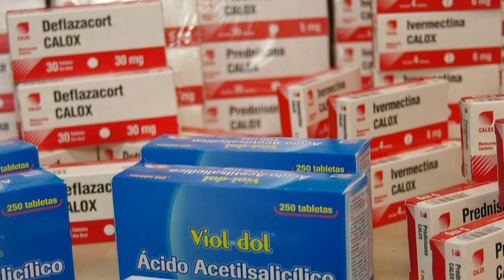JORNADA MÉDICO INTEGRAL PARA EL PERSONAL JUBILADO DEL SECTOR ELÉCTRICO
Cumpliendo con la primera línea estratégica de trabajo del Sistema Eléctrico Nacional para el 2023, referida a la Protección Integral y Bienestar del Trabajador, el Fondo Autoadministrado de Salud FASMEE, realizó de manera simultánea en todo el territorio nacional una Jornada Médico Integral donde fueron beneficiados más de 13 mil jubilados, quienes recibieron asistencia en medicina general, oftalmología, laboratorio, vacunación contra la Covid-19 y entregas de ayudas técnicas.

En este contexto se desplegó el programa especializado para enfermedades crónicas, como la hipertensión y la diábetes, al tiempo que se entregaron insumos y medicamentos para los compañeros jubilados con estas patologías.

Desde el Ministerio del Poder Popular para la Energía Eléctrica y Corpoelec garantizamos el despliegue continuo de jornadas integrales, siguiendo las instrucciones de nuestro presidente Nnicolás Maduro, de atender a los jubilados quienes han sido un pilar fundamental en la construcción de la Patria grande.